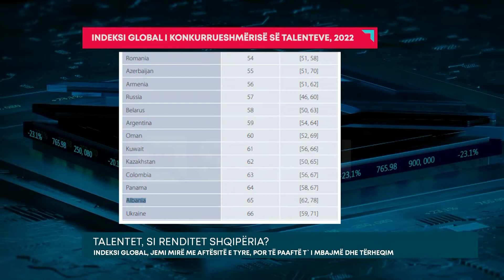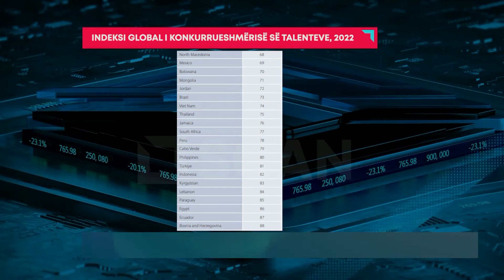Talentet, si renditet Shqipëria?